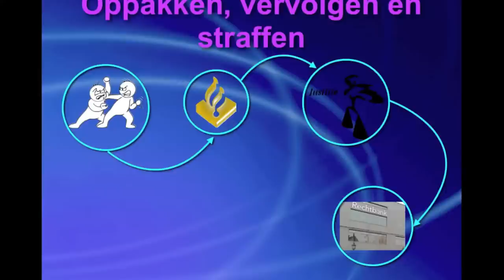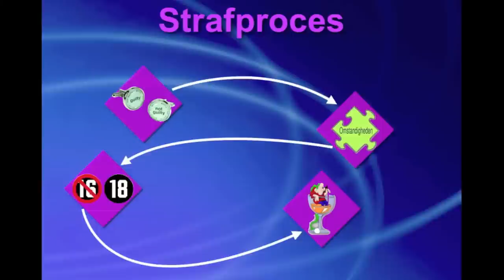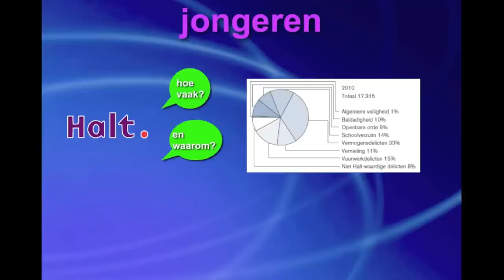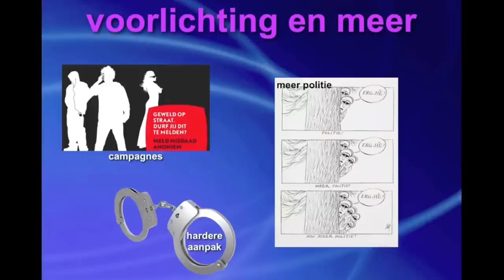H6 §3 Strijd tegen geweld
De uitleg bij Maatschappijleer 1, Hoofdstuk 6, Geweld; Strijd tegen geweld.